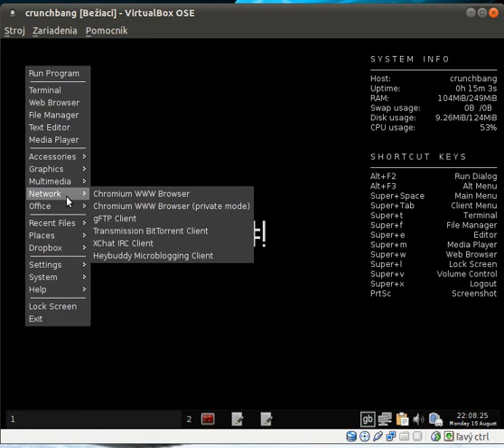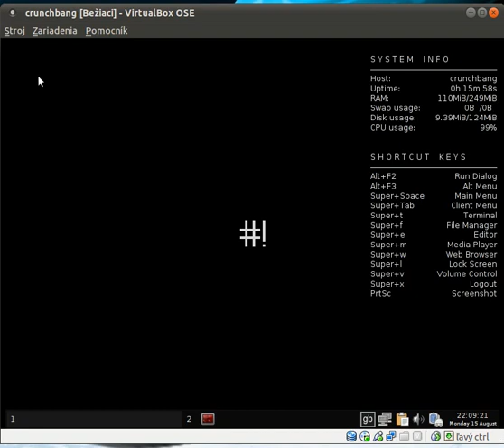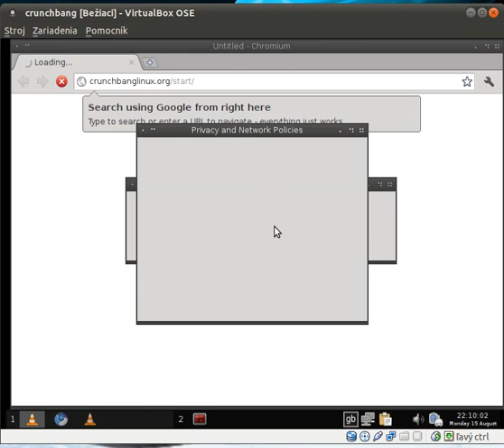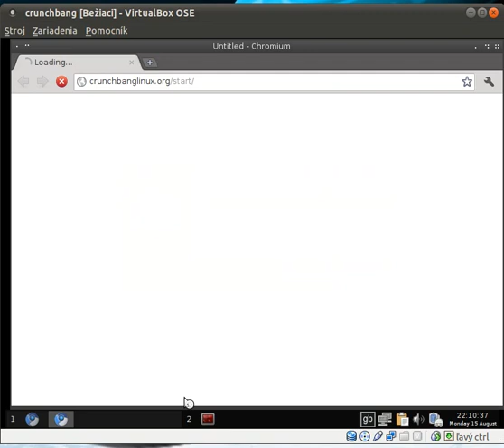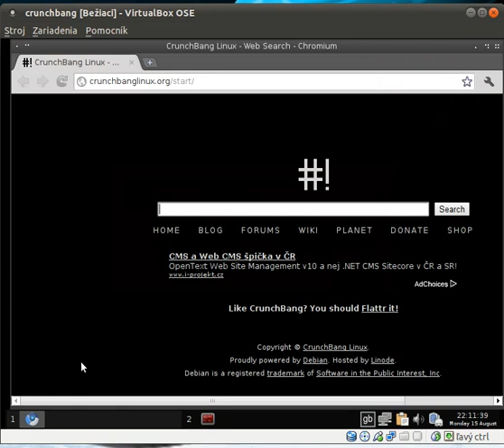Crunchbang Linux in VirtualBox under Ubuntu 11.04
Toto je Linux Crunchbang. Dost v pohode.
HW: Toshiba Nb100 netbook
OS: Linux Ubuntu 11.04 - natty
Program: VirtualBox